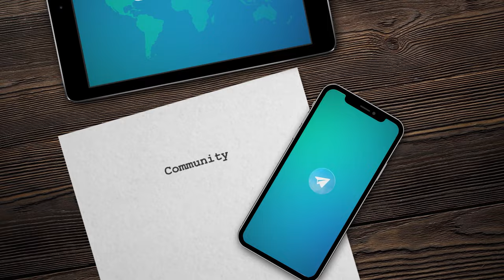Отношение к женщине | МСО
МСО - проактивное сообщество для поддержки друг друга в саморазвитии и личностном росте.

Отрывок из созвона книжного клуба МСО.
Глава "Отношение к женщине" из книги Ильдара Аляутдинова "Благой нрав"